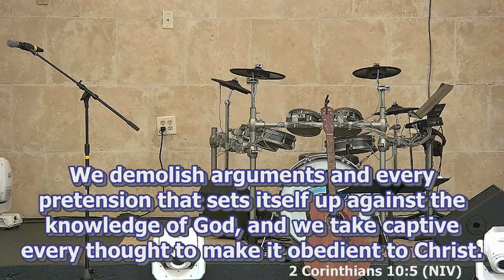40 Days of Influence: Are You Ready? | Pastor Stephen Geiger | Gracepoint Church FTL